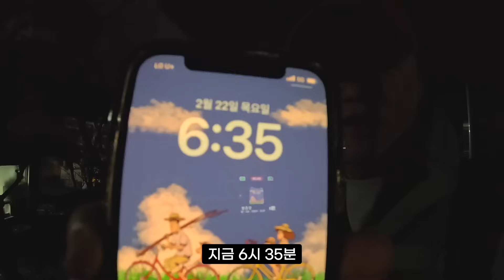(수심 36m) 아찔했던 순간, 아직 무리인 아시아 최고 수심 다이빙장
안녕하세요, 개골입니다.
다이빙을 취미로만 하다가, 조금 더 전문적으로 배우려고 합니다. 안그래도 물놀이 용품을 취급하는 브랜드를 운영하고 있다 보니, 프리다이빙을 보다 더 전문적으로 배우면 약간은 도움이 되지 않을까 싶더라구요.
물론, 프리다이빙과 일반 스노클링 용품의 경우엔 큰 연관성은 없지만 그래도 장비 안전성 테스트 하는데 도움이 되지 않을까요? 😄

가능하면 빨리 레벨을 올리고, 강사 자격증은 올해 안에 취득하는게 목표입니다.

감사합니다.

촬영장비 : 고프로 12
수심췤 시계 : 애플워치울트라
편집 : 맥북프로 14인치 파이널컷 X
음악 : Artlist